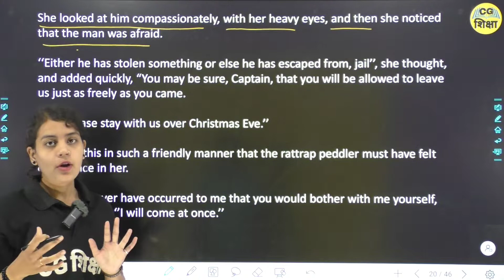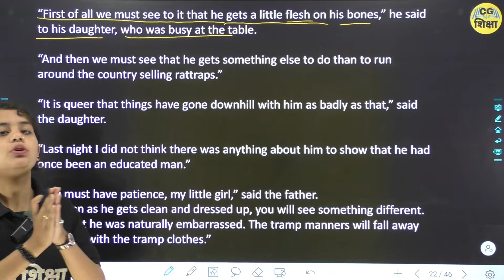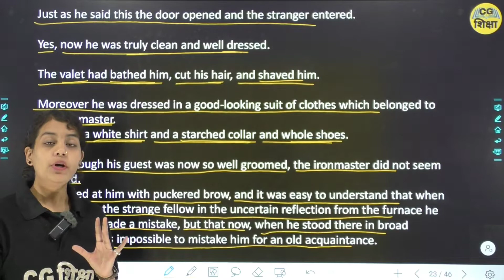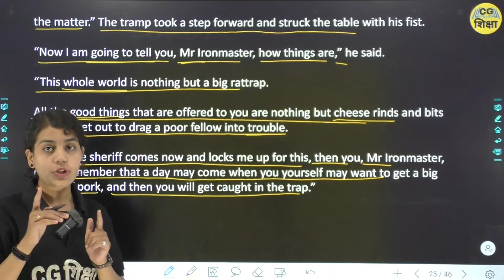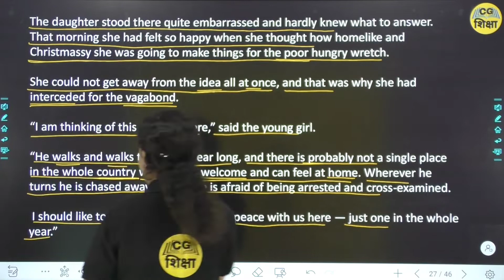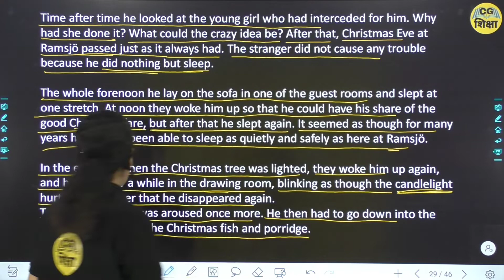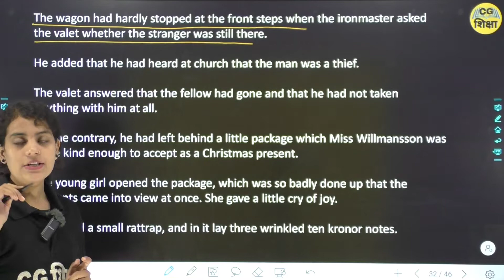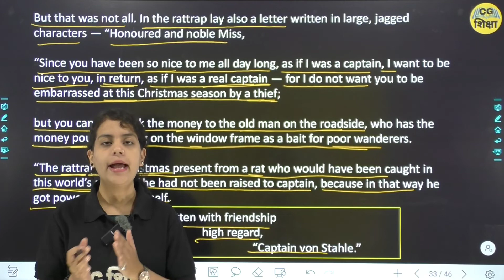CLASS 12TH ENGLISH CHAPTER - 4 II THE RATTRAP II PART - 3 BY CG BOARD CG SHIKSHA ( FLAMINGO BOOK )